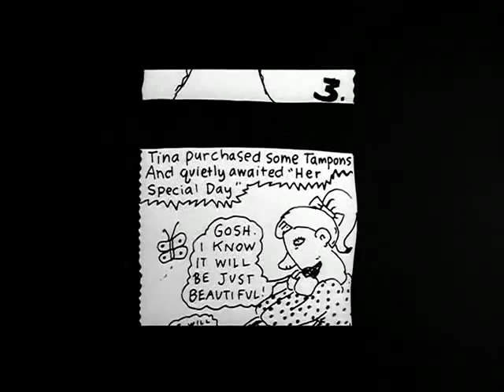Her Special Day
Lynda Barry reads from _Girls & Boys_ on the 1988 documentary, "Comic Book Confidential".